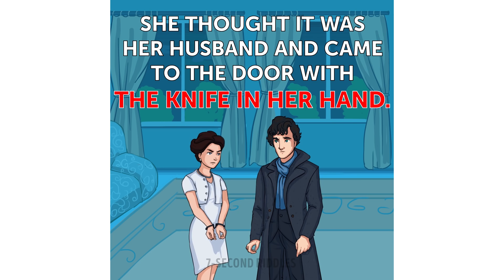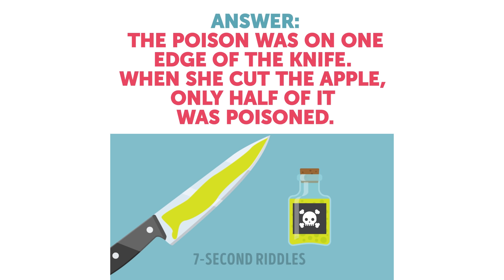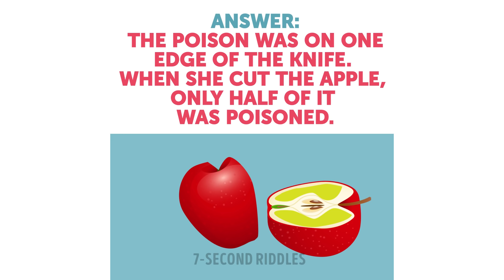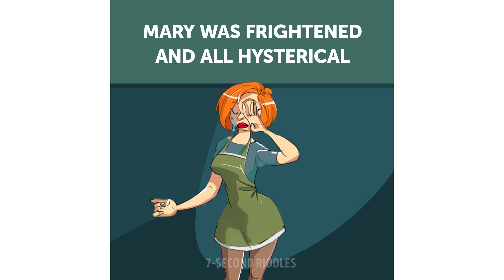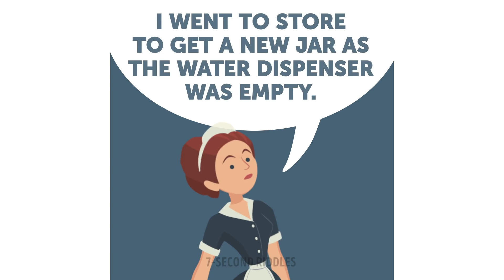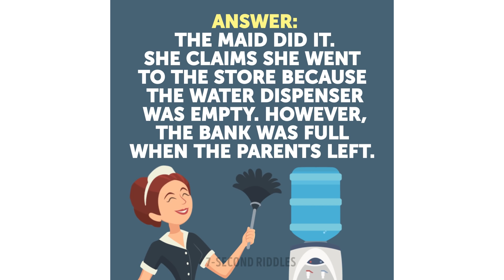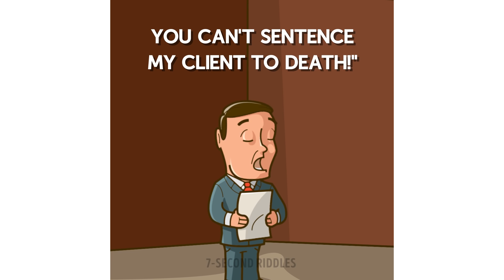8 CRIME RIDDLES THAT WILL TEST YOUR TRUST RADAR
These tricky crime riddles, brain teasers and short detective stories will test your trust radar, whether you're good with seeing people and their lies or not:

00:14 - Mystery riddle to tets your analytical skills.
Well, Detective, it's days like this when only incredibly rapid reaction can save your life. Now you need to give us a clue how one can recognize that their soul mate is up to no good. There should be some small details in this riddle that we, ordinary mortals, can't see. Will you be able to crack this crime riddle before time's over?
01:08 - Crime riddle - Logic test.
Hey, Detective, this new crime riddle is exactly what you need! The police are stumped and need your sharp mind and hawk eye to solve this case. The Stone family are the suspects, but who exactly could do this terrible thing? You will need to use your logic to understand the meaning of the clue and find whom the trail leads to.
02:34 - Detective riddle.
Only the brightest minds will crack this tricky detective riddle and reveal who the killer was. You will need to be attentive above and beyond to spot what mistake the criminal did. So will poor Angela's murder be solved or it will become one more pending case? This depends on you now!
03:57 - Crime riddle.
So he took her out for dinner, but then something terrible happened! Put on your glasses and investigate the case! Check the crime scene, follow every clue and crack this crime riddle wide open!
05:08 - Murder riddle - Hard riddle with answer.
Hey, Detective, put on your hat on and let's go to the crime scene. I bet you'll find something interesting there! This tricky murder riddle will challenge all your mental powers and make you puzzle over until your head spins around. Seriously, did you get how it happened? I didn't and neither did my friends 🤔
06:09 - Crime riddle with answer.
A thrilling crime riddle only a psycho or genius can solve! Seriously, if you get it right, then you must have put yourself in the place of the murderer, right? Only a psycho or a cold rational thinker can do this! I hope you're just incredibly smart, ha-ha...
08:10 - Tricky riddle.
Well, Sherlock, put your hat on! An inhuman crime took place in a respectable house. You will need all your logic and observation skills to crack this tough crime riddle and find out who killed the poor boy. They all have perfect alibis, but we know that one of them did it. And you, my friend, can you solve this riddle with answer before the detective arrives at the crime scene?
09:45 -  Best riddle on crime.
Did he kill his wife? Listen carefully to each word and try to crack this murder riddle. Should they sentence him to death or not? Best riddle on crime that will test your ability to pay attention to details and process information well! This cool brain teaser with answer will either blow your mind or boost your brain!